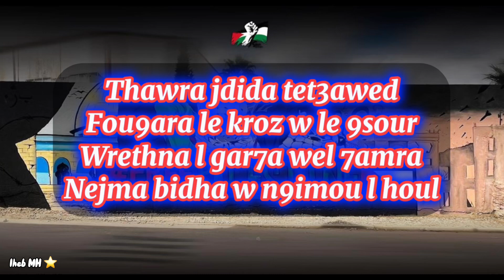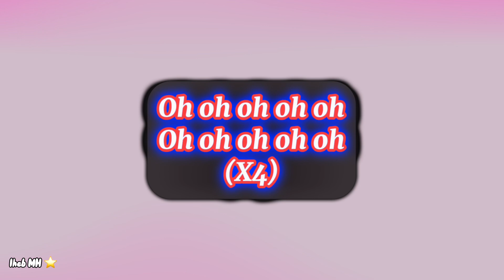Brigade Rouge ✪ Palestine| فلسطين ✪ + Paroles ❤️